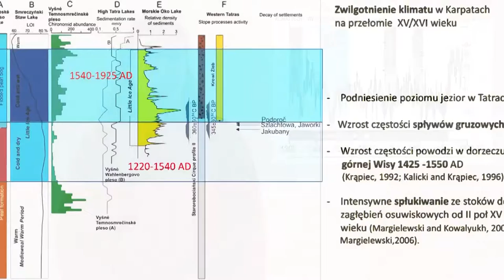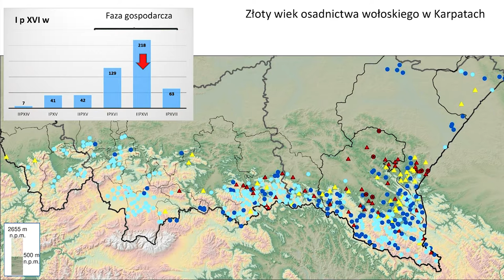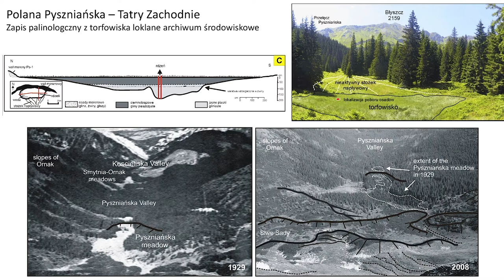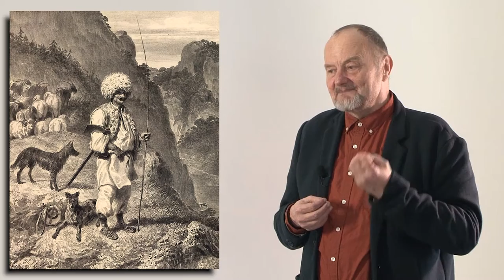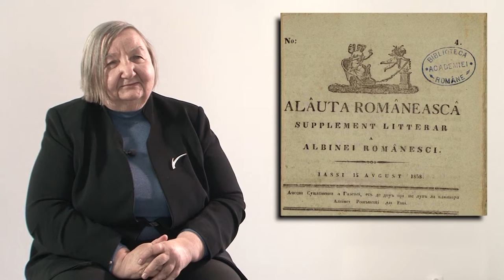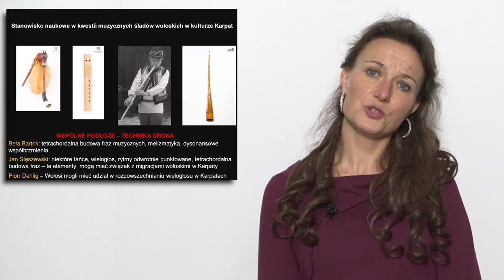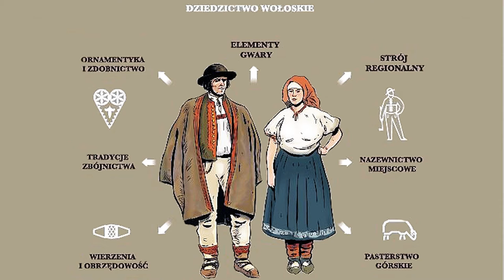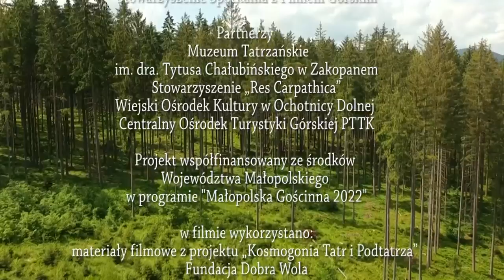POTĘGA KARPAT - WOŁOSI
Film powstał jako pokłosie Wołoskiego Panelu Dyskusyjnego – MITY I RZECZYWISTOŚĆ który się odbył 17 grudnia 2022 r w Muzeum Tatrzańskim w Zakopanem. Udział w nim wzięli wybitni badacze tego zagadnienia: – PROF. DR HAB. GRZEGORZ JAWOR , PROF. DR HAB. ILONA CZAMAŃSKA, , DR ANNA OCZKO , – DR JUSTYNA CZĄSTKA – KŁAPYTA , PROF UJ.DR HAB.STANISŁAWA TREBUNIA-STASZEL, DR PIOTR KŁAPYTA, ANNA MIKOŁAJCZYK-SZAREK, JÓZEF MICHAŁEK ,
Od XII wieku wołoscy pasterze zamieszkujący tereny na południe od Dunaju przemieszczali się na północ i zachód. osiedlając się się na terenach obecnej Ukrainy, Polski, Węgier, Słowacji, a nawet Czech. Im dalej na zachód, tym słabszy stawał się element wołoski, zaś coraz większą część ludnościowego substratu kolonizacji tworzyli Rusini, a nawet pasterze polscy bądź słowaccy. Pasterze wykorzystywali gospodarczo tereny górskie, a nawet wysokogórskie, dotychczas w ogóle niezasiedlone albo nawet opuszczone przez poprzednich osadników – tam, gdzie kolonizacja typowo rolnicza okazała się bezskuteczna. Wypasali (przynajmniej początkowo) swe „bydło wołoskie” (owce, kozy) głównie po lasach, które wówczas nie były w jakikolwiek inny sposób wykorzystywane gospodarczo. Ponieważ prowadziło to do generowania przez nie dochodów, kolonizację wołoską popierali królowie Węgier i Polski oraz lokalni właściciele ziemscy. Kolonizacja wołoska często polegała nie na zakładaniu osad na tzw. surowym korzeniu, lecz na przenoszeniu istniejących już (podupadających gospodarczo) miejscowości na prawo wołoskie. Kolonizacja wołoska pozostawiła po sobie kilka trwałych śladów. Przede wszystkim ukształtował się wspólny dla całych Karpat Zachodnich etnos góralski. Innym trwałym następstwem kolonizacji wołoskiej było powstanie terenu osadnictwa rusińskiego w postaci klina biegnącego na zachód wzdłuż głównego grzbietu Karpat aż do Pienin i Tatr, który aż do XX wieku oddzielał tereny zamieszkane przez Polaków i Słowaków. Kolonizacja wołoska wywarła znaczący wpływ na ukształtowanie się grupy etnicznej Łemków. Wyryła też swoje piętno na stosunkach gospodarczych i na sieci osadniczej Karpat Zachodnich. Świadectwem obecności Wołochów w Karpatach jest obecność nazw geograficznych pochodzenia wołoskiego,